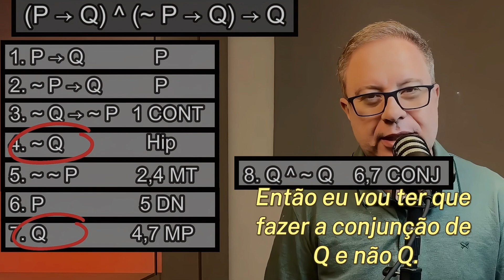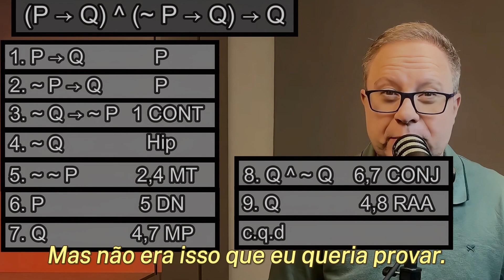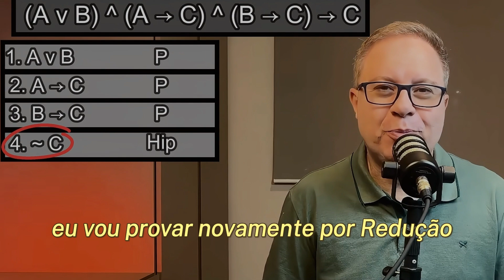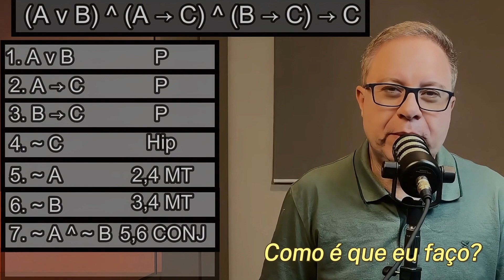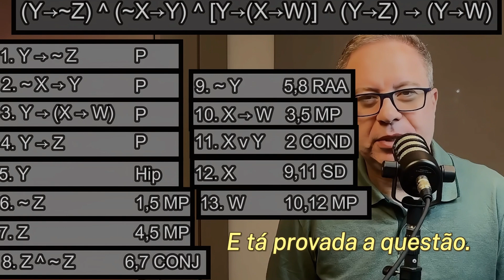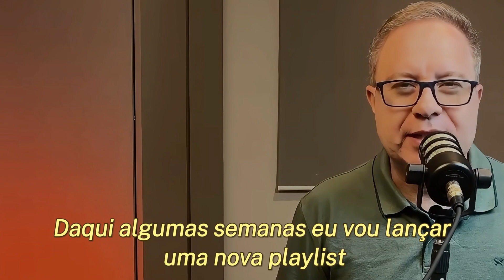Exercícios Provas Complexas - Lógica Matemática - Parte 5 - EP 19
Quinto vídeo de uma série de 5 vídeos onde resolvo exercícios de lógica proposicional usando as equivalências lógicas e as inferências lógicas. Nestes exercícios usamos as regras de inferências básicas e as equivalências lógicas para provar outras inferências lógicas mais avançadas.
No Vídeo de hoje apresentamos quatro exercícios complexos. Também usamos Redução ao Absurdo para provar.

0:00 Introdução
0:42 Exercício 1
4:09 Exercício 2
6:10 Exercício 3
8:59 Exercício 4
11:03 Considerações Finais